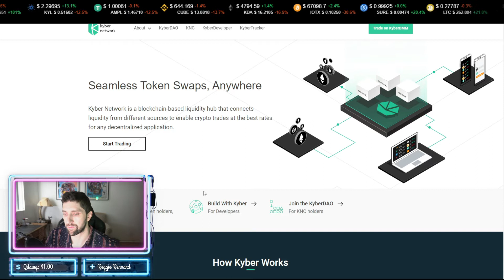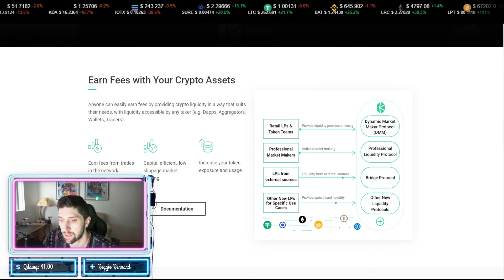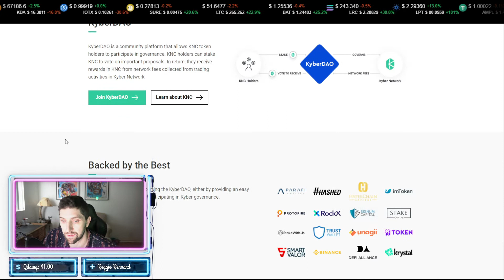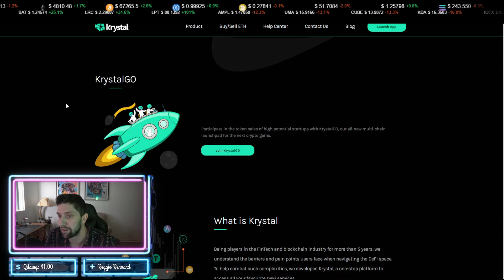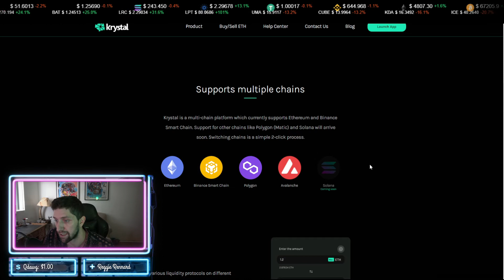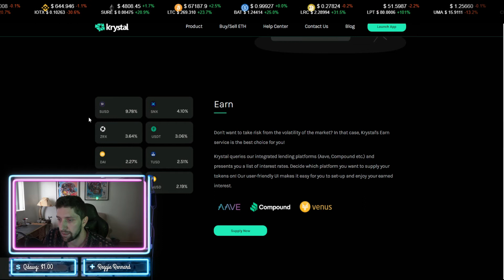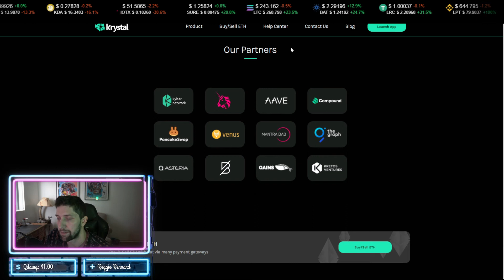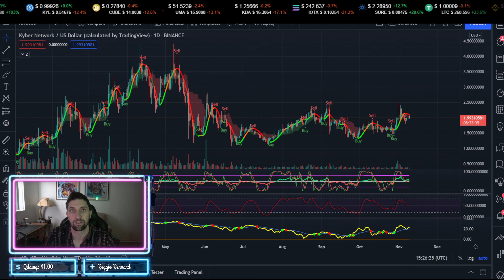Kyber Network | Krystal Cross-Chain DeFi & NFT Solution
Kyber Network is a hub of liquidity protocols that aggregates liquidity from various sources to provide secure and instant transactions on any decentralized application (DApp). The main goal of Kyber Network is to enable DeFi DApps, decentralized exchanges (DEXs) and other users easy access to liquidity pools that provide the best rates.

All transactions on Kyber are on-chain, which means they can be easily verified using any Ethereum block explorer. Projects can build on top of Kyber to utilize all the services offered by the protocol, such as the instant settlement of tokens, liquidity aggregation, and a customizable business model.

Kyber looks to solve the liquidity issue in the decentralized finance (DeFi) industry by allowing developers to build products and services without having to worry about liquidity for different needs.

The Kyber Network Crystal (KNC) token is a utility token that is the "glue that connects different stakeholders in Kyber's ecosystem." KNC holders can stake their tokens in the KyberDAO to help govern the platform and vote on important proposals --- and earn staking rewards in Ethereum (ETH) that come from trading fees.

Kyber Network is the first tool that allows anyone to instantly swap tokens without the need of a third-party, like a centralized exchange. The unique architecture of Kyber is designed to be developer-friendly, which enables the protocol to be easily integrated with apps and other blockchain-based protocols.

DeFi has many use cases and possibilities. Therefore, no single liquidity protocol can fit the needs of all liquidity providers, takers, and other market participants. Kyber's liquidity hub architecture allows developers and the Kyber team to rapidly innovate and integrate new protocols into the overall Kyber Network to cater to different liquidity needs.

In April 2021, Kyber launched the Kyber DMM, the world's first dynamic market maker protocol (DMM). Kyber DMM is a next-generation AMM designed to react to market conditions to optimise fees, maximise earnings, and enable extremely high capital efficiency for liquidity providers, especially for stable pairs with low variability in price range (like USDC/USDT, ETH/SETH). They will be able to support pools with extremely high amplification factors, which means given the same liquidity pool and trade size, slippage can be 100x (or more) better than typical AMMs. Depending on their amplification strategy, liquidity providers can maximise the use of their capital and have the opportunity to earn much more fees relative to their contribution size, while takers can enjoy extremely low slippage on their trades.

Kyber DMM is the first of many new liquidity protocols that will be launched on the Kyber 3.0 Liquidity Hub.

In the Kyber ecosystem, KNC token holders play an important role in deciding new growth and value-capture opportunities and incentive mechanisms. Through KyberDAO, KNC holders can participate in the governance of the network by voting on important proposals. Kyber's community is sizable and made up of a wide range of developers, in addition to other members of the blossoming DeFi industry.

Kyber's fully on-chain design enables the protocol to maintain full transparency and verifiability. The platform claims to be the most used liquidity hub in the world.